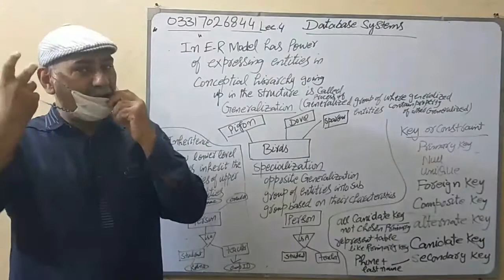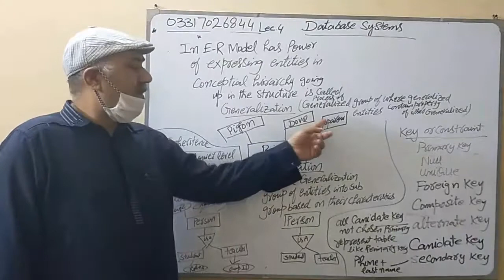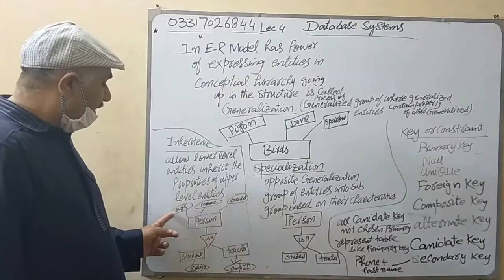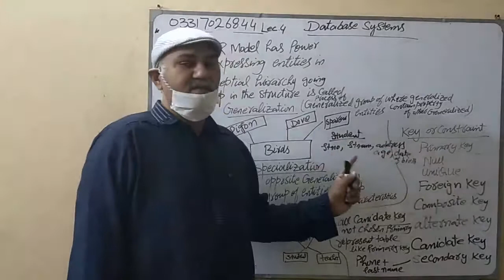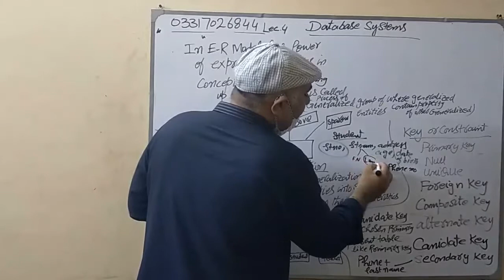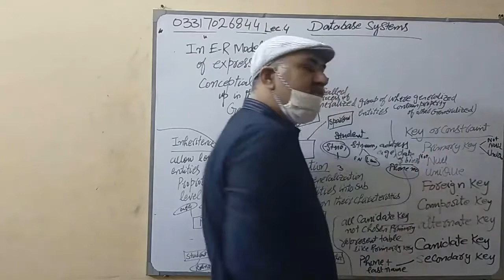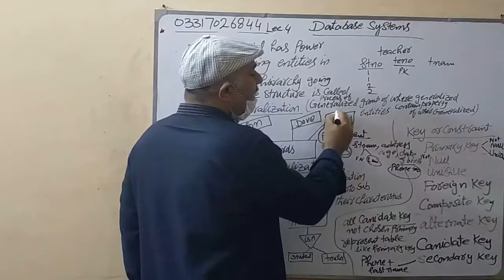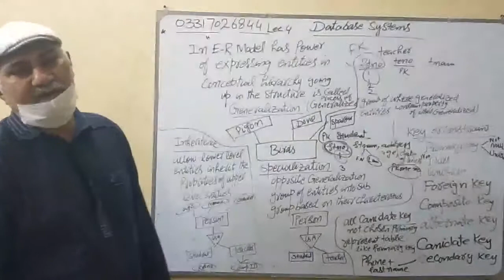Data Base Lecture 4